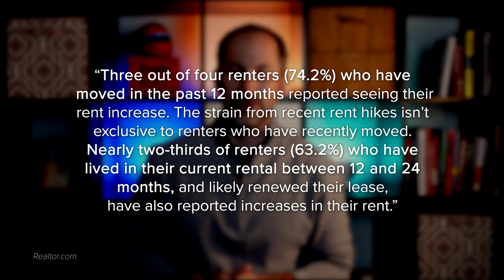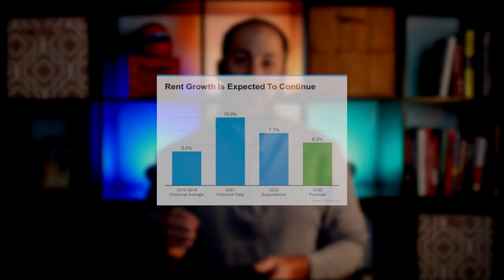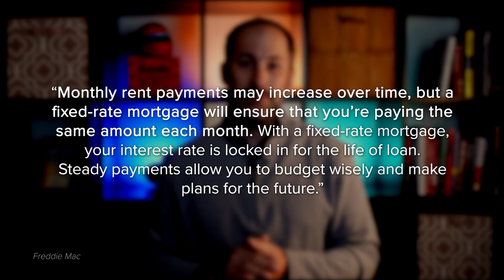Avoid the Rental Trap in 2023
Making the decision to rent or buy can be difficult, especially when it comes time to renew your current lease. However, understanding the true cost of renting is key in making an informed choice. Recent data indicates that most renters have seen their rent costs go up over this past year - even those who renewed their leases! With three out of four recently moved tenants and nearly two-thirds with 12-24 months length experiencing a hike in rental prices, one must consider if maintaining residence through leasing could become increasingly costly for future renters.

0:00 Intro
0:34 Realtor.Com Renter Information
1:06 Census graph of rising rents consistently
1:25 2023 Housing Forecast from realtor.com expectation on rent(graph)
1:59 Homeownership Provides an Alternative to Rising Rents
2:20 Freddie Mac quote on benefits of owning home
3:27 The Bottom Line